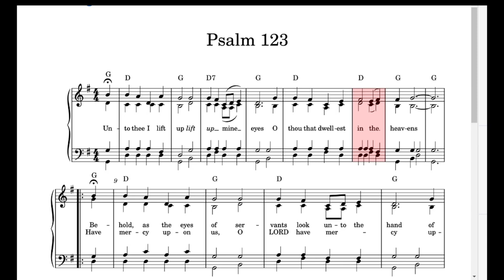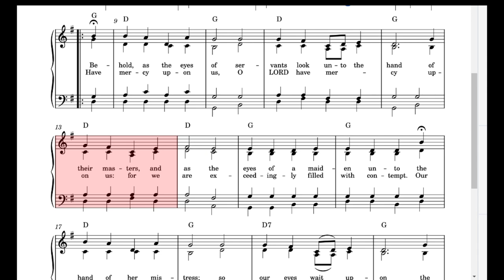Psalm 123 KJV Song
Unto thee lift I up mine eyes,
 O thou that dwellest in the heavens.

Behold, as the eyes of servants look unto the hand of their masters,
 and as the eyes of a maiden unto the hand of her mistress;
 so our eyes wait upon the LORD our God,
 until that he have mercy upon us.

Have mercy upon us, O LORD, have mercy upon us:
 for we are exceedingly filled with contempt.
Our soul is exceedingly filled with the scorning of those that are at ease,
 and with the contempt of the proud.

(Apologies for the musical errors: Musical perfection will have to wait for another day.  This is not a psalm about perfection anyhow.  Pastor Bruce Mejia of First Works Baptist El Monte Los Angeles read part of this psalm on the occasion of the first sermon after the bombing of his church, and the tune jumped of the page at me - but if you don't like this, don't feel you should think poorly of them - they didn't ask for this at all. )